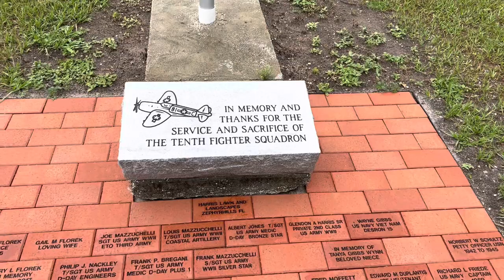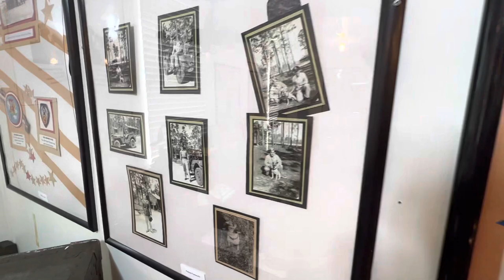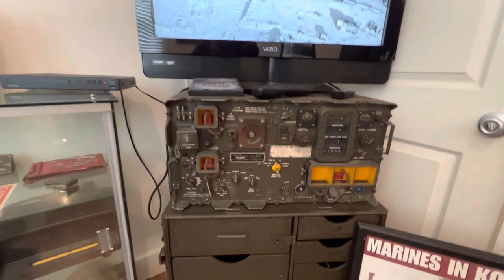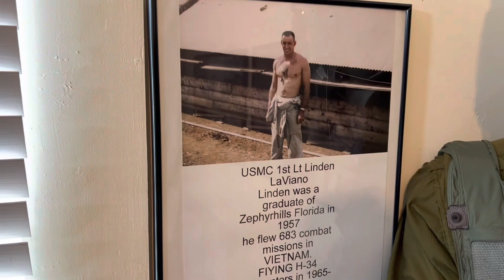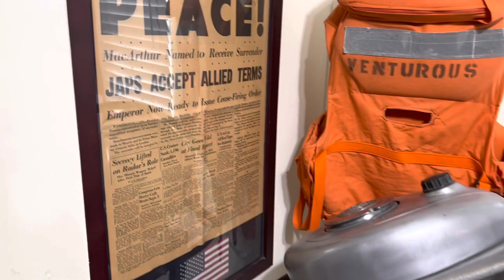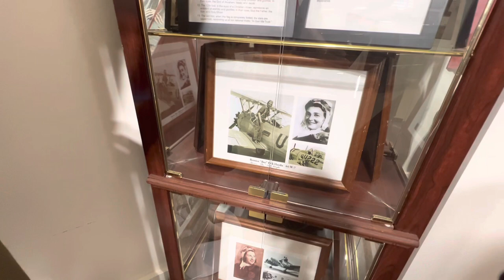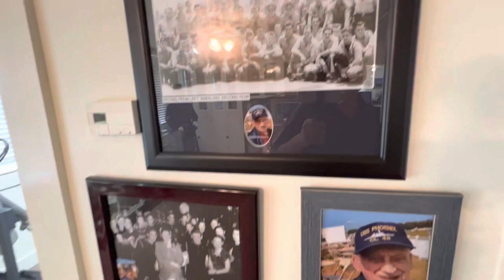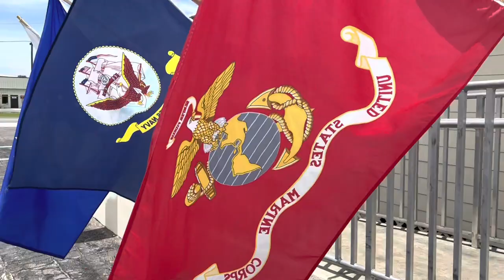Zephyrhills Museum Of Military History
Come with us on this Adventure to this military history museum. This is a non profit museum . Opened Saturday 10:00AM-4:00PM. Located at 39444 South Ave. Zephyrhills Fl. 33542

Instagram: Adventures of Malibu and Dad